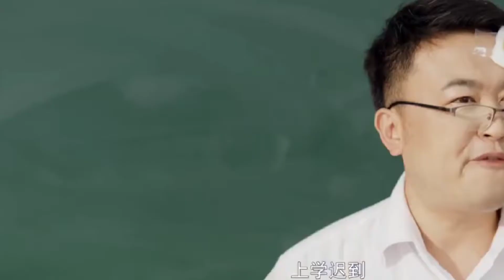(Mv) 💘Yesterday Once More 💘 Chinese Drama 💘 Yang xiao chan X Gao Yuan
SC M adalah Salah Satu Channel  yg memposting Sweet Moment Di semua Drama. Seperti Drama korea, Drama China, Dll